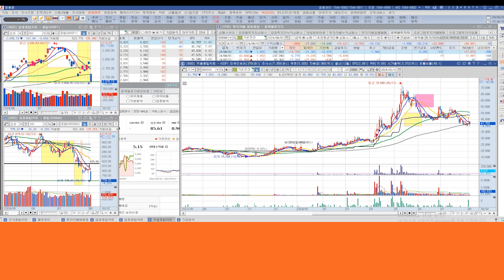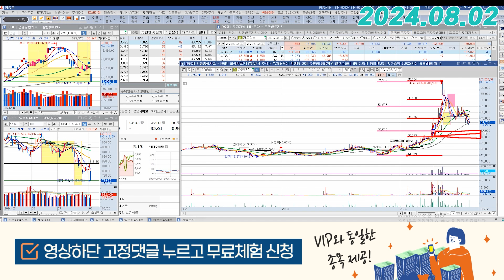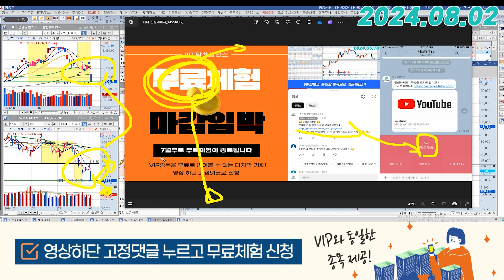가온전선 (000500) - 일단은 관리 받은 느낌입니다.